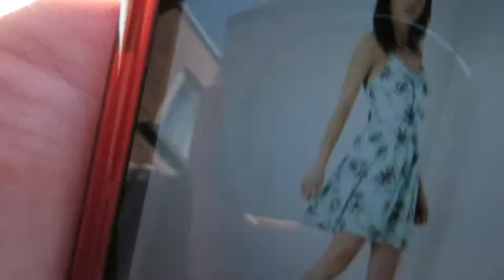THIS DOG IS OBSESSED WITH SWIMMING!!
CALIFORNIA VLOGS: 4 videos Play all Play now